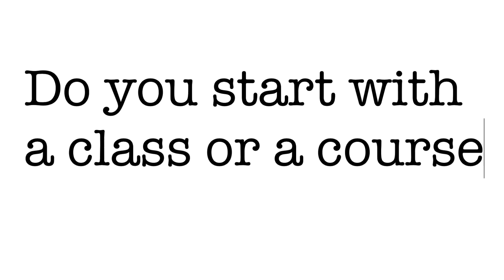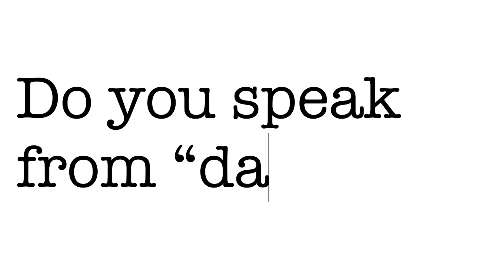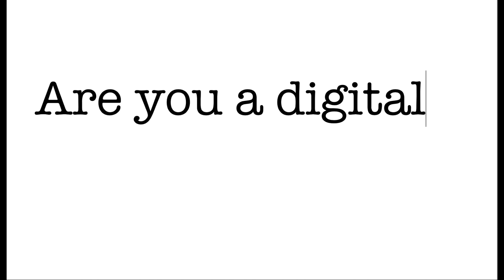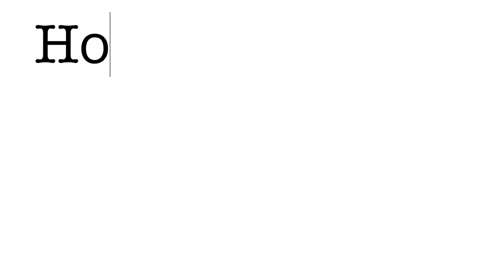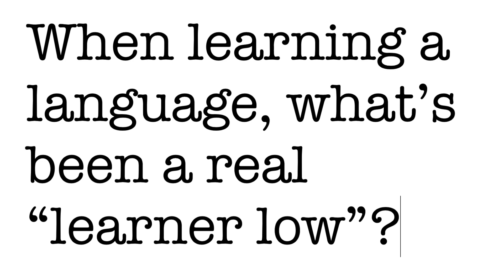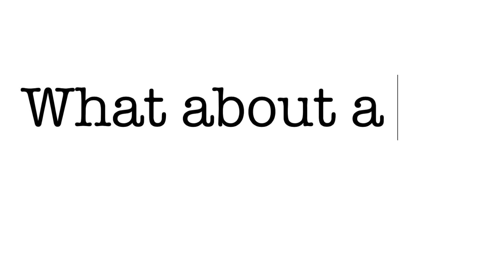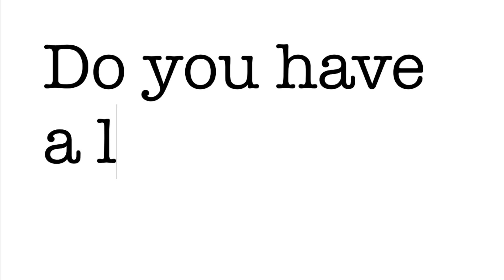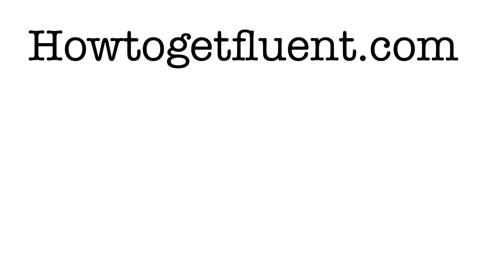How John Fotheringham learns languages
John Fotheringham of LanguageMastery.com and host of the Language Mastery Podcast follows Kris Broholm, Richard Simcott and Jitka Vršovská as the fourth guest in a new rubric here on the channel: "Language Learner x10".  John, Japanese expert and all-round language learning guru answers ten quick questions on the fundamentals of how to get fluent..style.
Follow John on twitter @LanguageMastery and check out LanguageMastery.com.
I book one-to-one skype lessons on italki. Here's my link to the site:
You'll get USD10 of credit when you book your first lesson and (at no extra cost to you) so will I.